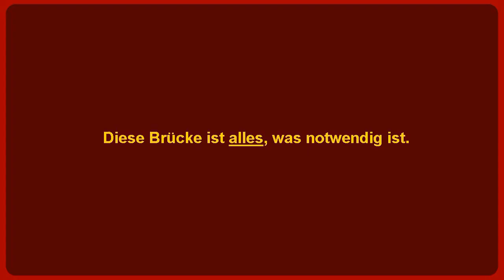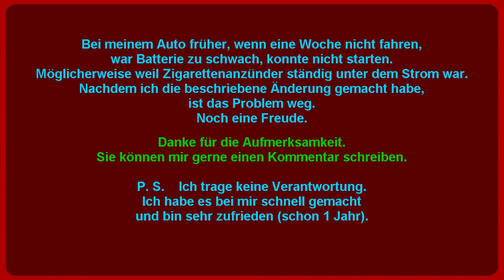Zigarettenanzünder Dauerplus Strom Problem leichte Lösung Dashcam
█ Wenn Sie keine Kommentare sehen → vielleicht ganz ganz unten! █
Viele Autofahrer haben mit dem Zigarettenanzünder ein Problem. Siehe Video! Ich habe das bei meinem Audi A3 Bj 2004 gemacht. Aber das ist nicht wichtig. Wichtig ist die Idee.
Stellen Sie in der Ecke rechts unten Qualität mindestens 360p. Sonst unscharf.  Bitte nicht zu vergessen:  ich bin Likes-Sammler.